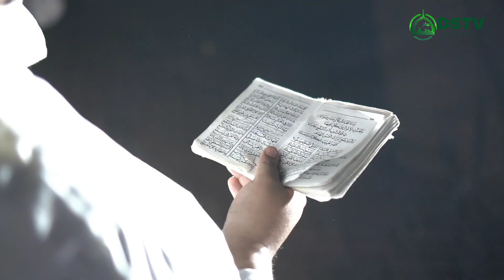Gema Muharram Majelis Ta'lim Darusshofa | Lapangan Benteng, Kota Medan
*"CUPLIKAN GEMA MUHARRAM 1445 H"*
*"MENUJU TAHUN YANG LEBIH BERKAH DALAM IZZUL ISLAM WAL MUSLIMIN"*

📌Waktu :
Rabu, 19 Juli 2023
Pukul 17.00 WIB Bakda Asar - selesai

🔹️Acara :
• *KHOTM QUR'AN AKBAR (KHOTM 100x) mulai jam 17.00 WIB*

• Maghrib Berjamaah & DOA KHOTM ALQUR'AN
*Diharapkan semua jamaah sudah hadir saat DOA ini demi mendapat keberkahan doa khotmil Qur'an*

• ISYA BERJAMAAH & PUNCAK ACARA GEMA MUHARRAM 1445 H. Bersama 100 Rebana

📌Tempat :
Di Lapangan Benteng Medan
Jl. Pengadilan, Medan